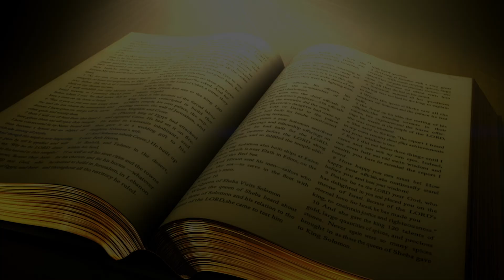(Doctrinal Reflection) - THEME: The transfiguration of the Lord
On Todays Doctrinal Reflection by Sem. Cornelius Kipkemboi
 he talks about The transfiguration of the Lord. Be Blessed.